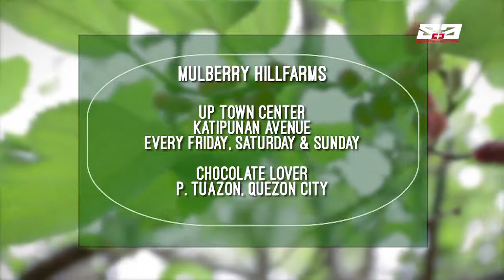AGRITV JULY 1 2018 EP AGRITURISMO SA ANTIPOLO MULBERRY HILLFARMS PART 1